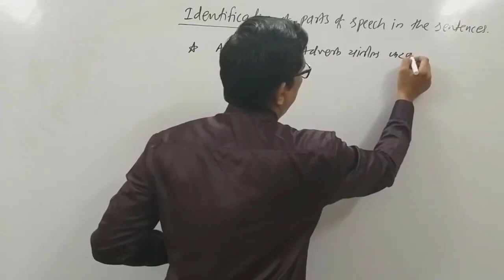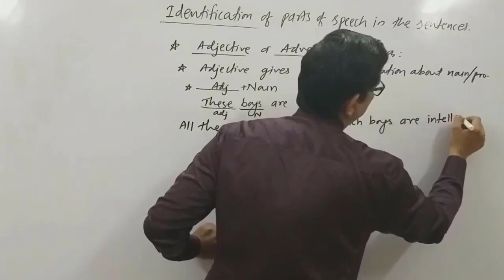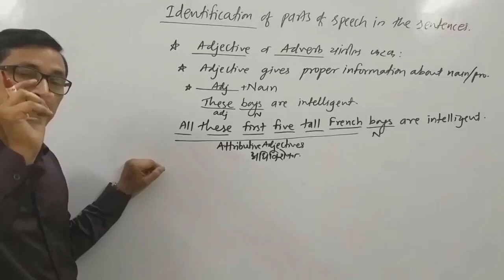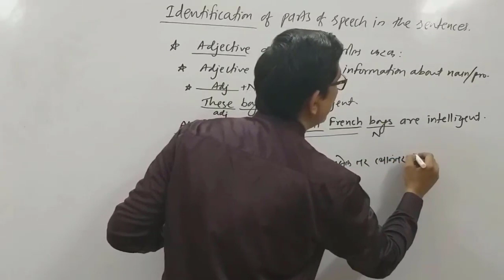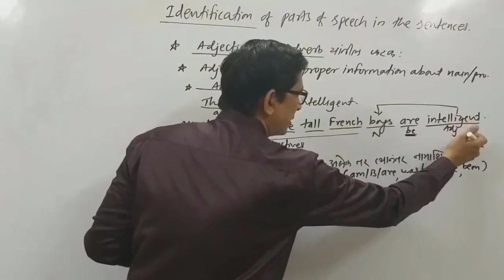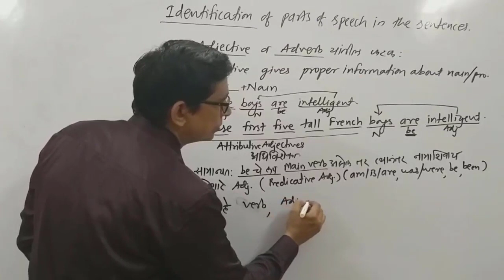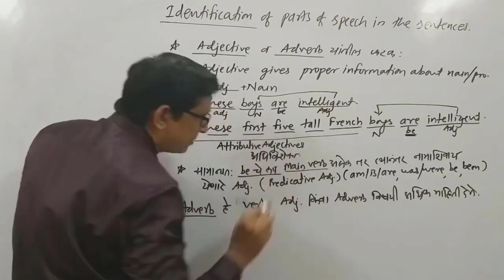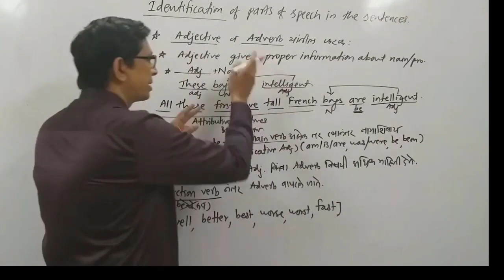English Lecture 6